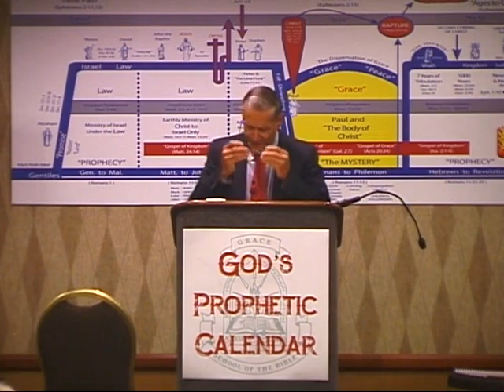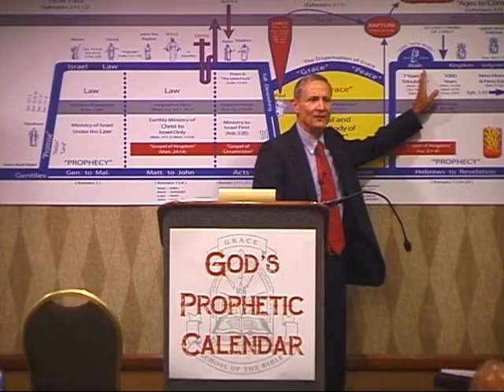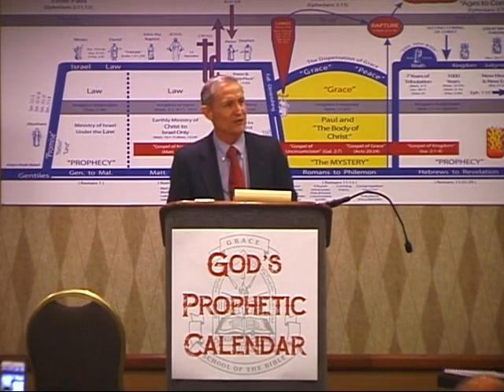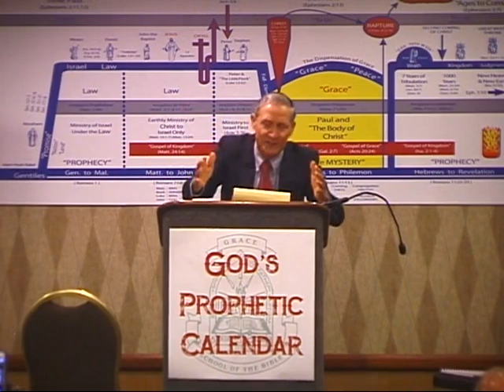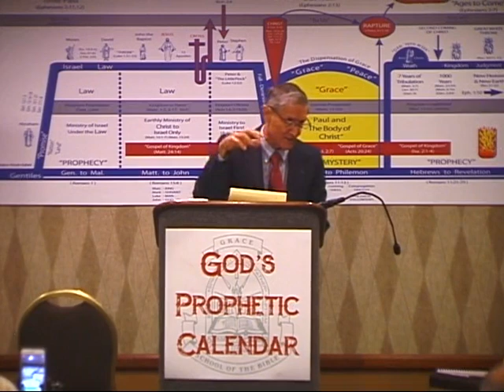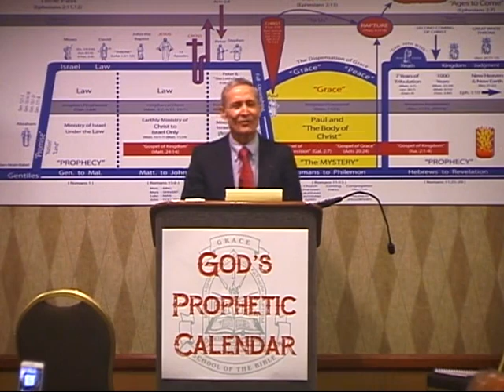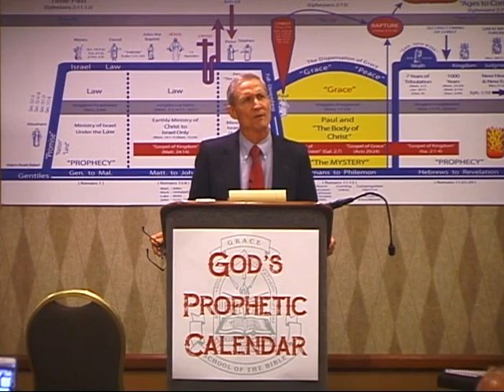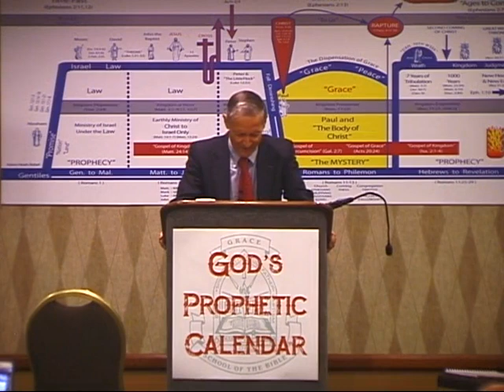14 The Coming Armageddon